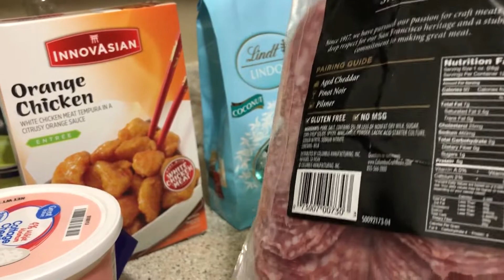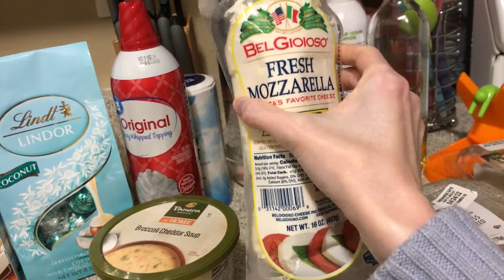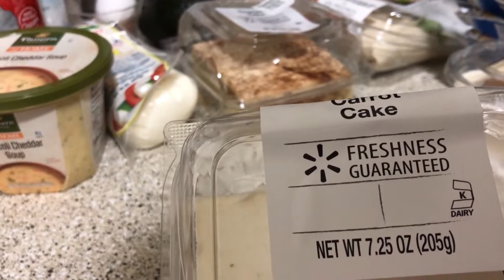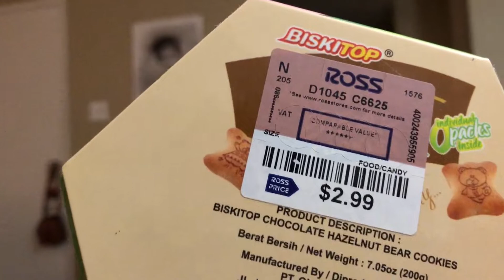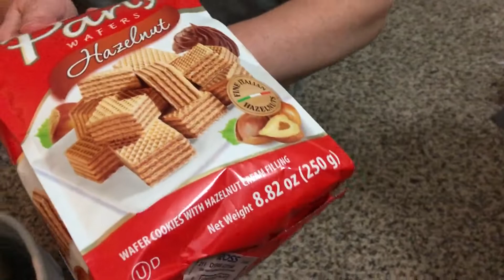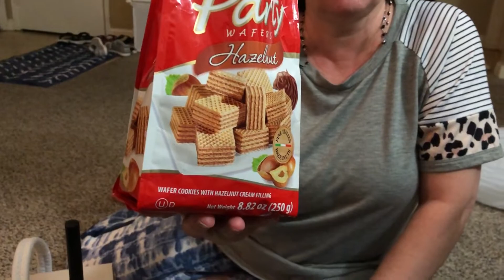покупки на НЕДЕЛЮ продукты Америка влог